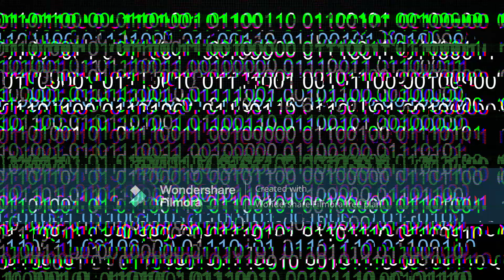Past me and my past bullies reacts to fnf spongebob teaser + bonus video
time for another reaction video!

˙˙˙ƃuol os ɹoɟ ʎddɐɥ ʎɹǝʌ ʇou sǝɟᴉl

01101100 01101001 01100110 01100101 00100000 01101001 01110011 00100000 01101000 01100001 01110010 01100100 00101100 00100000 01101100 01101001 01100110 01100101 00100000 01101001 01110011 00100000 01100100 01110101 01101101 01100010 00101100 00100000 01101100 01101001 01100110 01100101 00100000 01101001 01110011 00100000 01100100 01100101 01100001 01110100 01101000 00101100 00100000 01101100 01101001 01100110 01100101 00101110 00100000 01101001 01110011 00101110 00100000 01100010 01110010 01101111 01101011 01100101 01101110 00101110